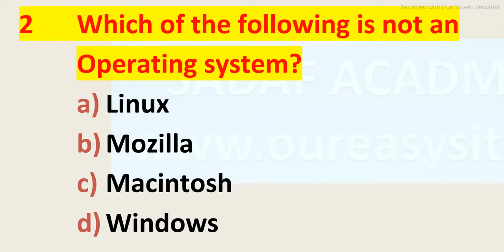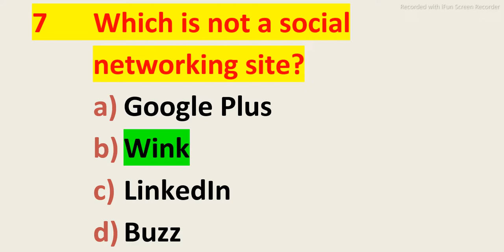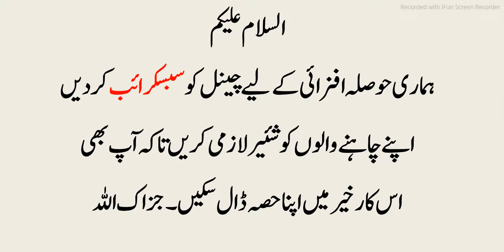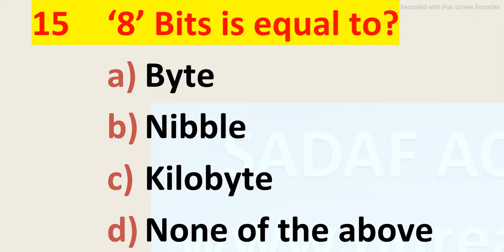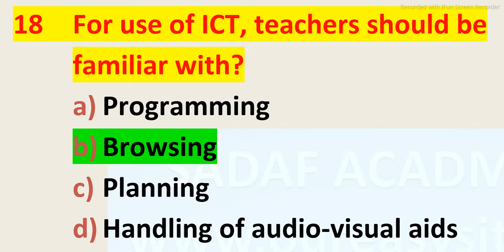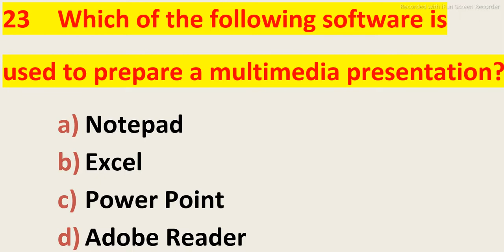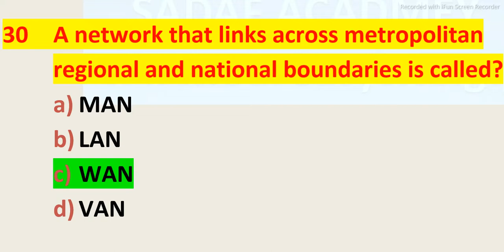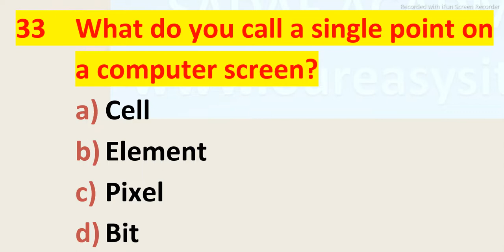Most Repeated Computer MCQs Part 01 II Important Computer Questions II Internet and Social media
The sole purpose of this channel is to educate people. Important content for everyone has been uploaded to this channel. Watch the video to the end and share it with others so that others can benefit as well.
PPSC, FPSC, Preparation, MCQs, all papers, past papers, Islamic mcqs, islamiyat mcqs, new jobs, latest jobs, jobs2021, all jobs, nts test, pts, cts,

Nod 32, Norton and Panda are antivirus program.
What is the capacity of a ‘Floppy Disk’.